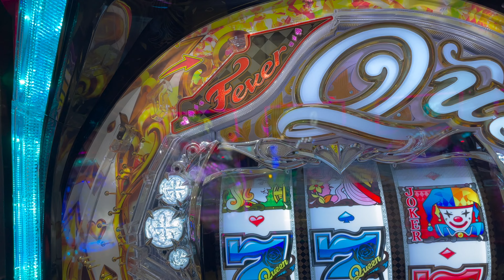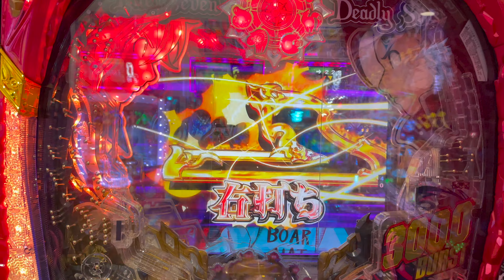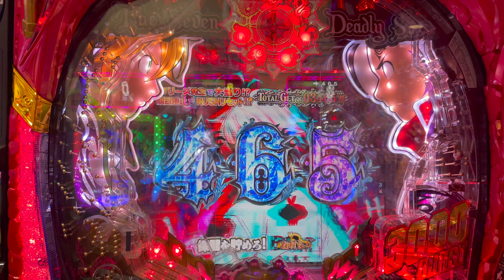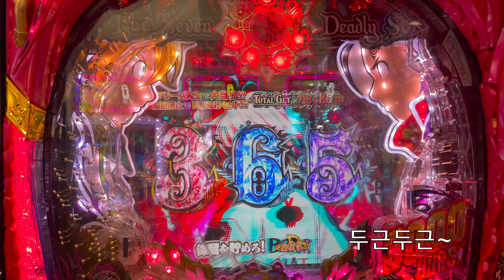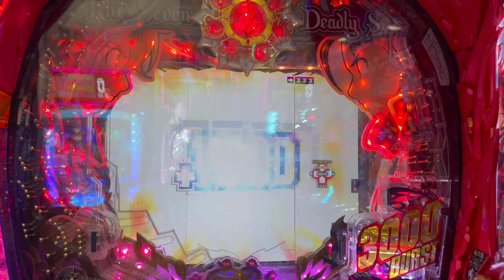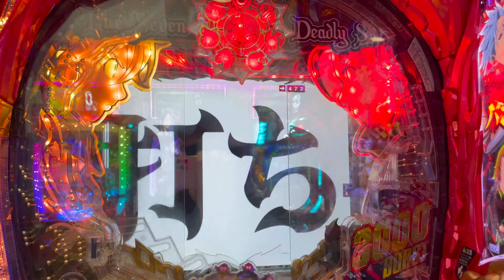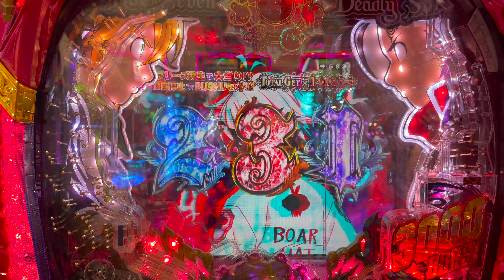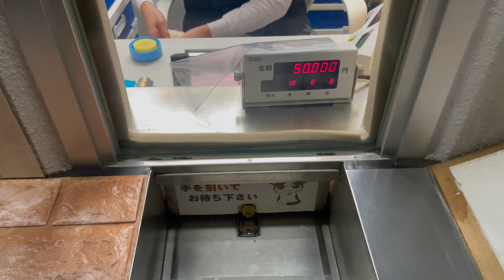[일본생활vlog] 파칭코 신다이 7개의대죄2 저녁잔업 복수전 가즈아